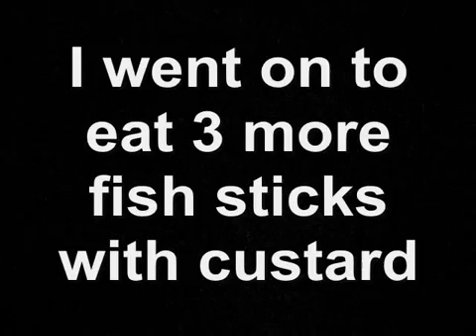Fish Custard!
I used to be part of a channel called Five Biggest Dorks that died rather quickly. However one of the things I got to do is eat fish custard!